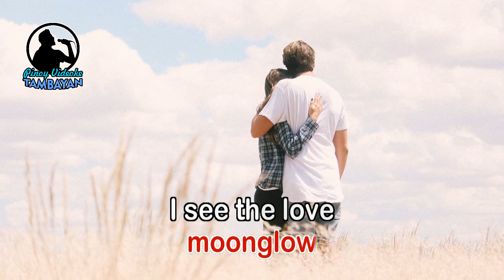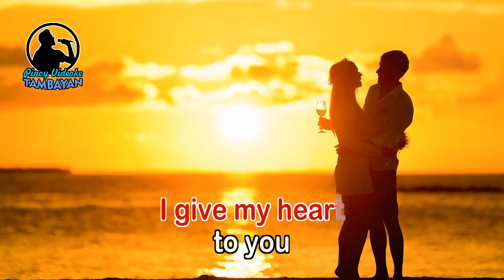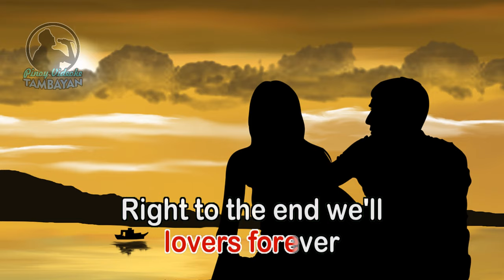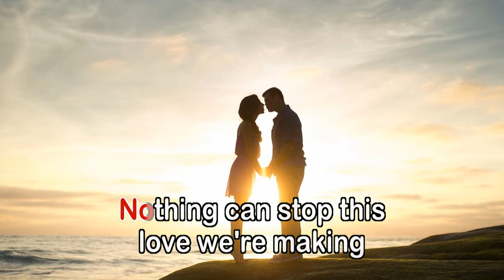Nothing Can Stop Us Now - KARAOKE VERSION - As popularized by Rick Price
By Rick Price